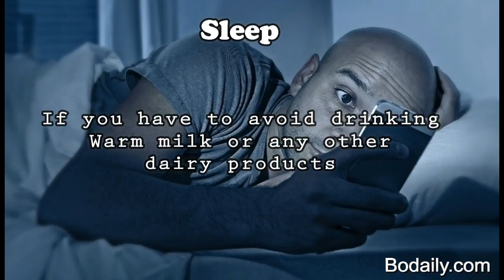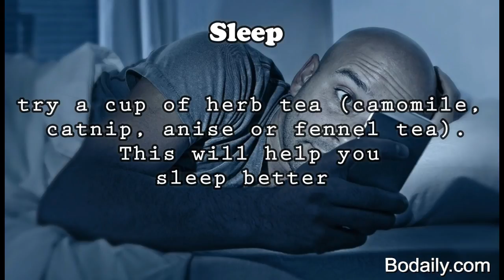sleep Drink Herb Tea,Sleep in a Well Ventilated Room,Sleep on Your Back